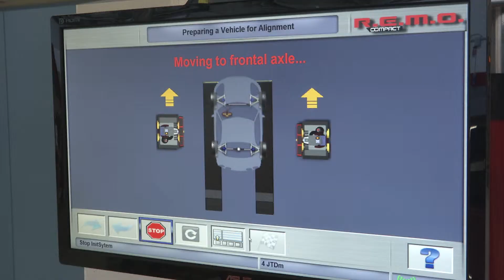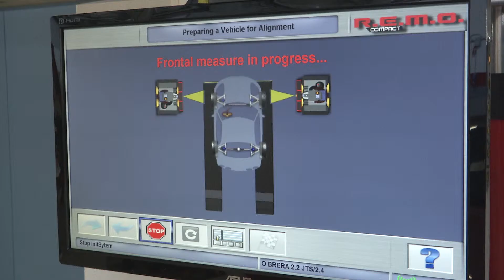CORGHI REMO COMPACT 2ASSI FULL - SAKA TRADING COMPANY LEBANON